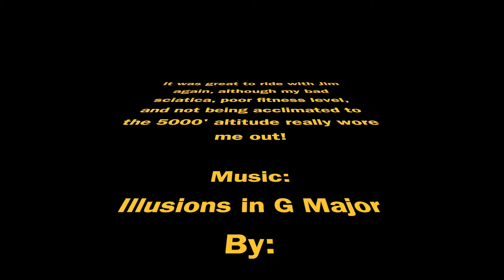Timnath Ault Loop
My only outdoor ride during our visit to Greeley, CO last month. Although my sciatica was limiting my riding, I still got out and rode with Jim N for a 35 mile, mostly flat ride on a brisk and windy day.